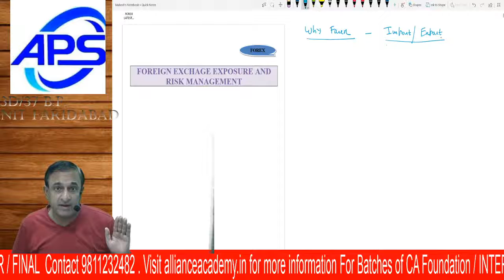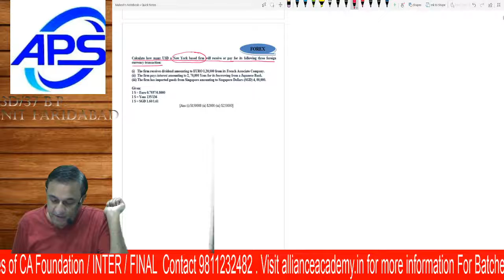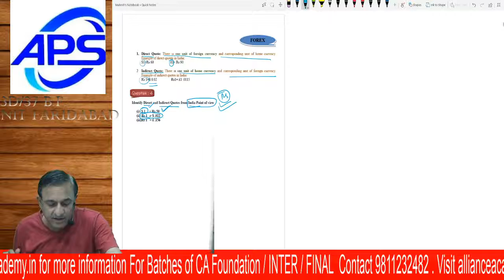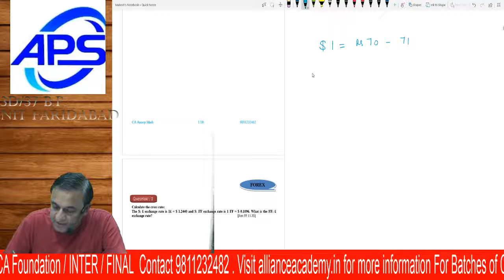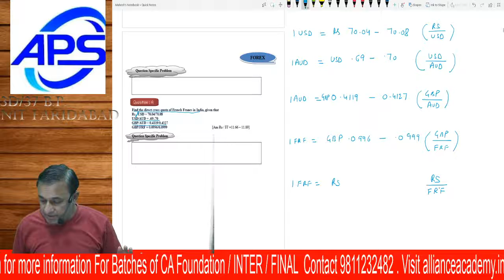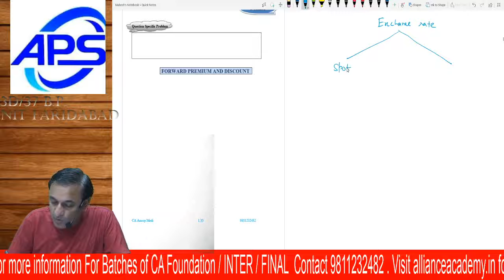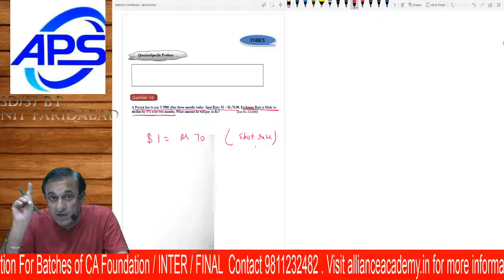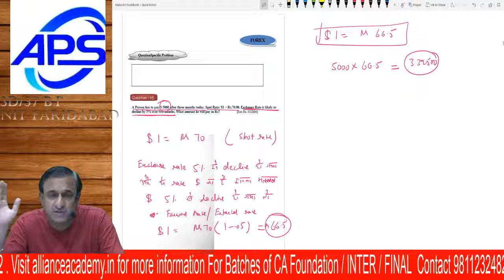FOREX | SFM | CA ANOOP MODI | ICAI | DAY 1